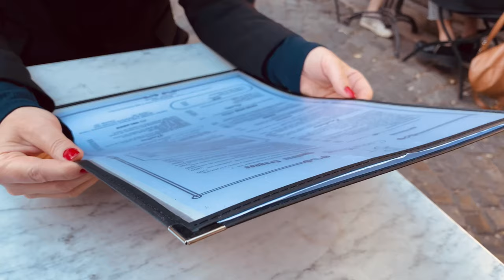Иммиграция в Аргентину после 50. Это возможно? Как решиться на эмиграцию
Иммиграция после 50 - это возможно! И в этом видео я вам расскажу свою личную историю иммиграции в этом возрасте. Какие подводные камни и какие преимущества.